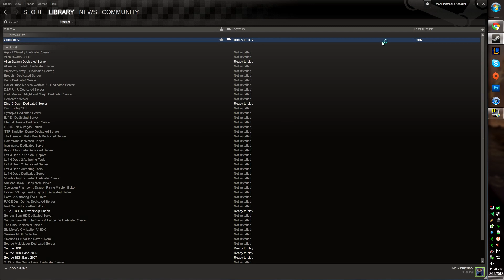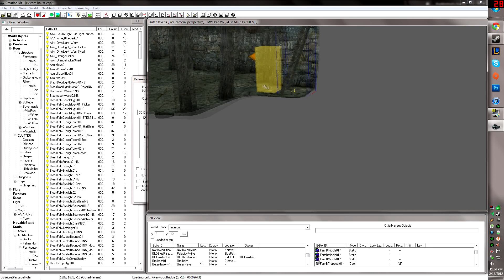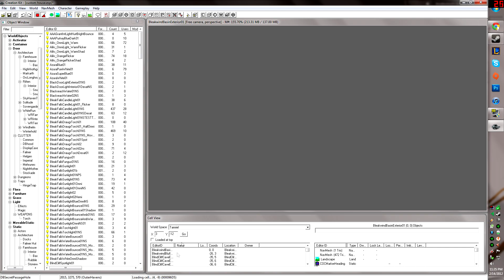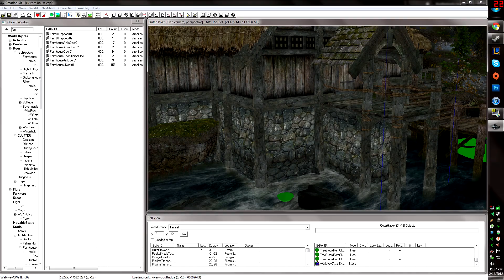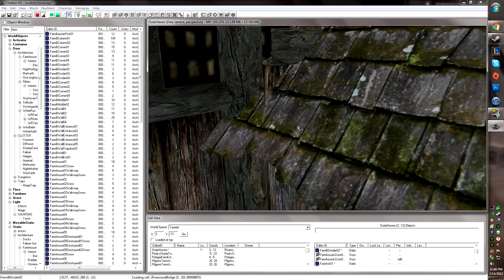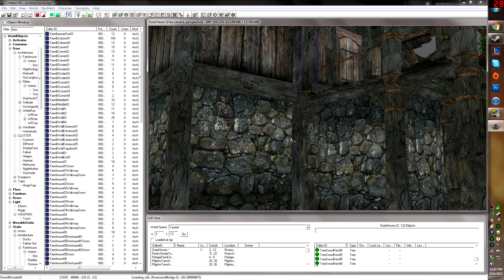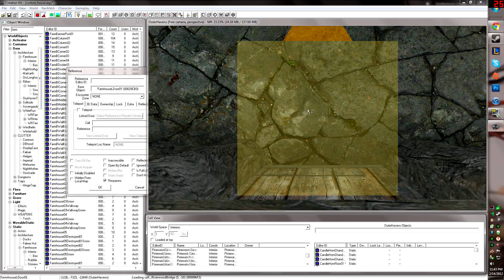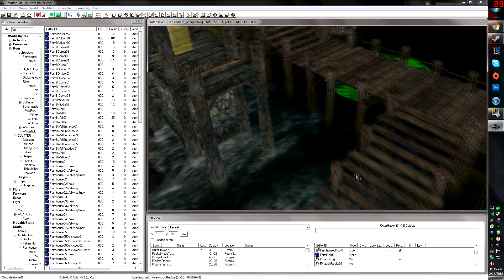skyrim creation kit